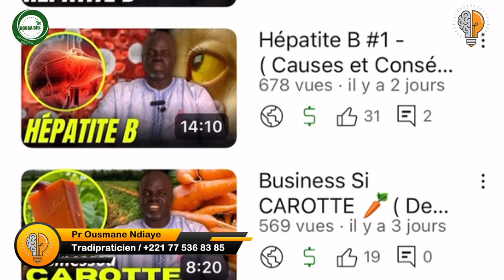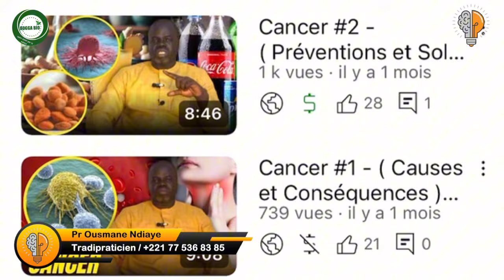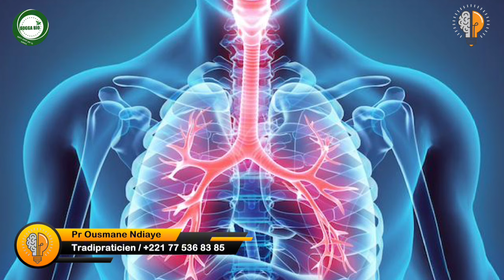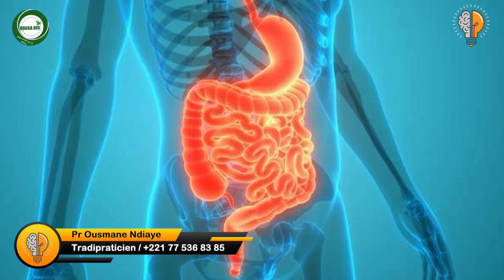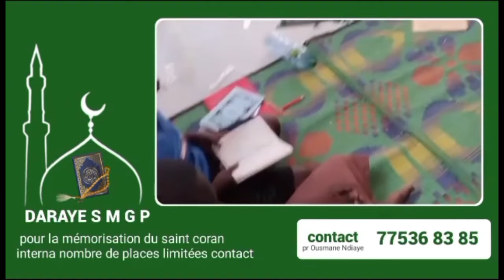🍂 Secret yi nékk si Huile Essentielle de Pomme - Pr Ousmane Ndiaye - SAMA XALAA TV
🛑 🌿 **Bienvenue sur notre chaîne SAMA XALAAT TV!** 🌿
- Dans cette vidéo exceptionnelle, nous vous parlons de l’huile Essentielle de ** Pomme **

L'huile essentielle de Pomme est extraite par un processus de distillation à la vapeur du fruit du pommier, scientifiquement connu sous le nom de Pyrus Malus.
Cette huile contient un riche mélange de composés naturels, notamment des antioxydants, des vitamines et des minéraux.
Il a un arôme vif, doux et rafraîchissant qui élève instantanément les sens.

🔔 **Activez les notifications** pour être le premier informé de nos nouvelles publications.
📢 **Partagez cette vidéo** avec vos amis et votre famille pour leur faire découvrir la richesse des traditions sénégalaises.
Merci pour votre soutien et à très bientôt pour de nouvelles découvertes !